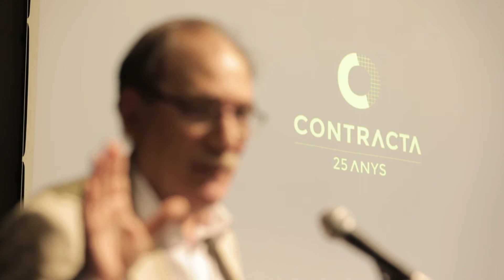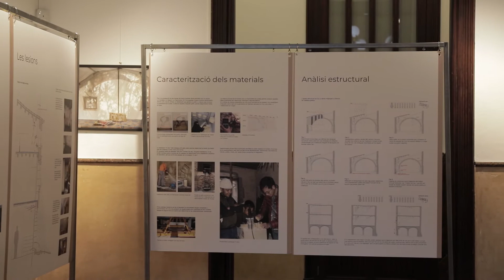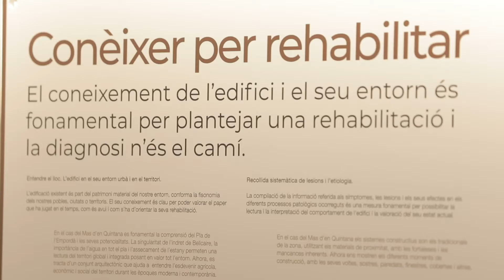Resum Esdeveniment 25 anys Contracta